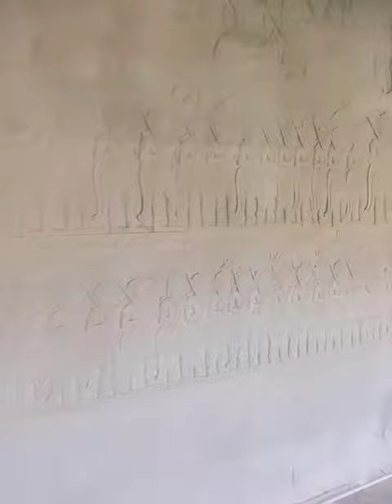Churning sea of milk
My name is BunBun (Local Engish Speaking Guide with Licensed )
I have been working in Angkor Park and around Cambodia 10 years ago . I know the history of Cambodia ,  avoid crowds and help tourists to take beautiful photos
My recommend tour itinery for two day tours
1 Day Amazing Angkor Tour with Sunrise and all interesting Major Temples Avoid heat
In this amazing Siem Reap Tour , we will go to see a beautiful sunrise at Angkor wat temple . Then , we will spend our great time to see some of the most beautiful temples in Angkor Thom complex. South Gate , Victory Gate then head over Bayon with Deep Smiling 200 Faces in Stones looking down on you from the towers . You will stop to see Baphoun ,  Phimeanakas in Royal palace ,  The Terrace of the elephant and the terrace of the leper king . You also go to see Tanei temple in deep jungle with lovely nature before headig to one of the most beautiful photographed spots called Taprohm who invaded by massive tree roots the Tomb Raider Temple which you will immediatly notice from the famous Angelina Jolie movie from 2001 after tour has finished we will drop you at your hotel or any other location in Siem Reap Town
Day2 visit Kulen mountain in Siem Reap . It was oldest Capital of Khmer Empire under occupied by King Jayavaraman 2 ( 802) called Mahendraparvata mean the mountain of Indra ( King of Gods) this journey driving up to the mountain around 1hour and half .  You will stop to see the most beautiful cliffs as paradise before head to One Thousand Lingas that Khmer Empire king influent by Hindunism ,  Vishu Reclining , Big Buddha sleeping and the amazing waterfall after has finished tour we will drop you at hotel or any other location in Siem Reap Town